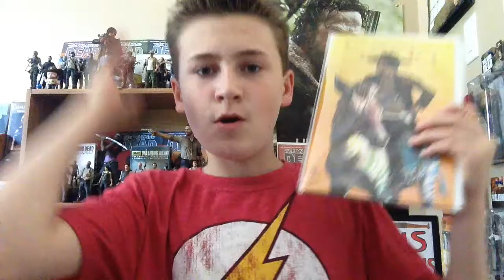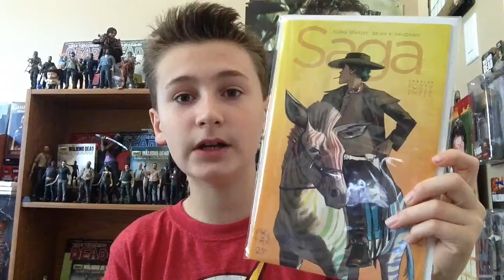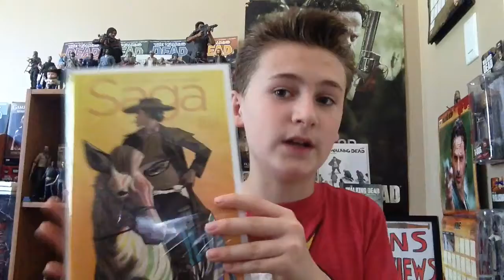LETS CHITCHAT#26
And if you have any discussion topics right them in the comments below and l'll right them down and put them in a discussion topic vid
My last few videos